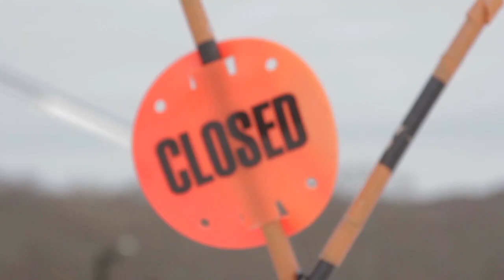Stinky Socks presents Marcus Rand Behind the Yawgoons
The only way to really understand the influence that Dylan Gamache, Brian Skorubski,
Dr. B, Mary Rand, and Marcus Rand have as The Yawgoons is to visit Yawgoo Valley and
see where it all started. So we flew from Bulgaria to Rhode Island, to see it for ourselves.
This was filmed on a car ride from Marcus' house to Yawgoo Valley Ski Area.
A week there hits you hard and reminds you why snowboarding is so cool, and why we all
do it. The lack of huge mountains, park infrastructure, and tons of snow, made these guys
overcome the laziness that we all have and the fear of being different that
we all battle with. The Yawgoons are one of the most recognizable
crews of all time. Watch as we take a ride with Marcus Rand, and
see from his point of view why the Yawgoons are where they are today.

Snowboarding by: Marcus Rand, Dylan Gamache, Brian Skorubski and Scott Stevens

Film/Edit: Dimo Petkov
Additional filming: Dr.B
Photos: Pam Rand
Super 8: Dimo Petkov